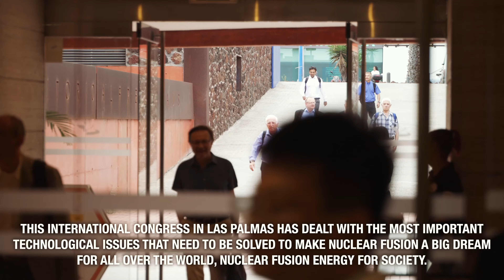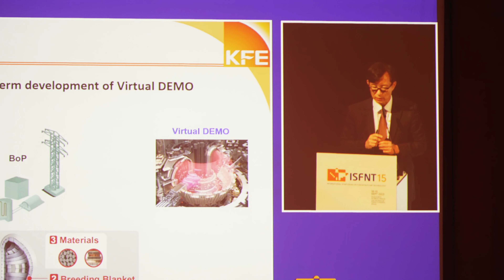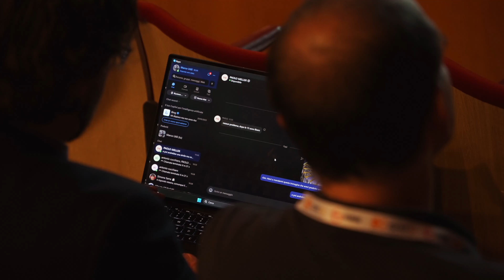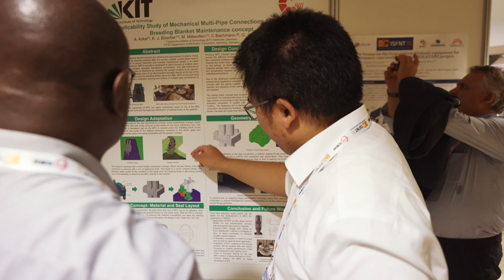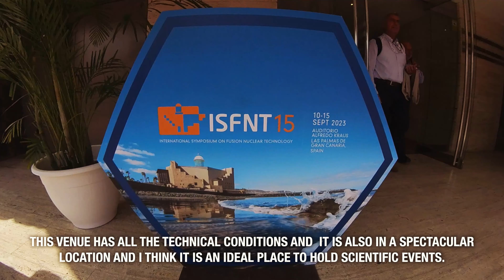15º Simposio Internacional sobre Tecnología Nuclear de Fusión (ISFNT) Las Palmas de Gran Canaria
El Palacio de Congresos de Canarias Auditorio Alfredo Kraus ha acogido el 15º Simposio Internacional sobre Tecnología Nuclear de Fusión (ISFNT-15), un evento organizado por el Centro de Investigaciones Energéticas, Medioambientales y Tecnológicas (CIEMAT), que del 10 al 15 de septiembre ha congregado en Las Palmas de Gran Canaria a cerca de mil investigadores, tecnólogos y empresarios para debatir sobre los retos globales que plantea el desarrollo de la energía de fusión.